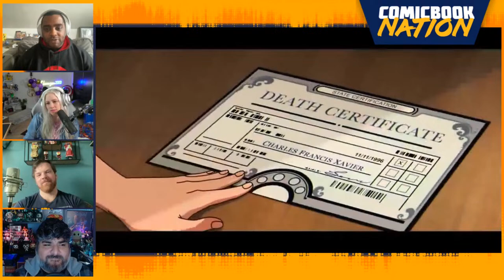Retro Returns: Ghostbusters: Frozen Empire, X-Men ‘97 & Road House (Comicbook Nation Episode 6x12)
The ComicBook Nation Crew takes on nostalgia overload with reviews of Ghostbusters: Frozen Empire, the Road House remake and Marvel’s X-Men ‘97 premiere!